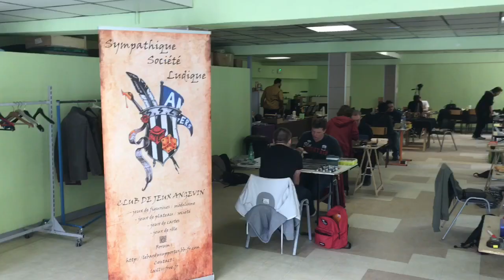News Eden de Mai / l'Homme Titan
retrouvez les coordonnées de Guillaume de Pau plus bas.
Twitch papadjhanak
Asso paloise ggb strategie